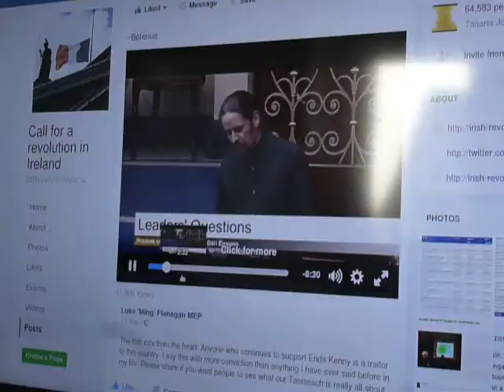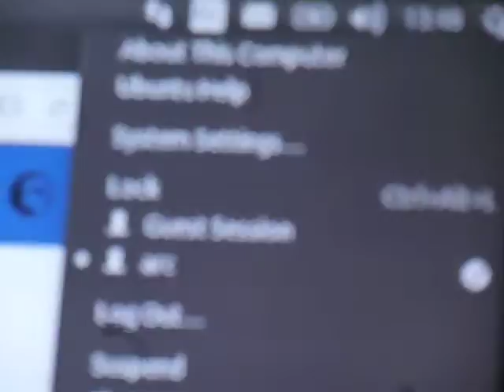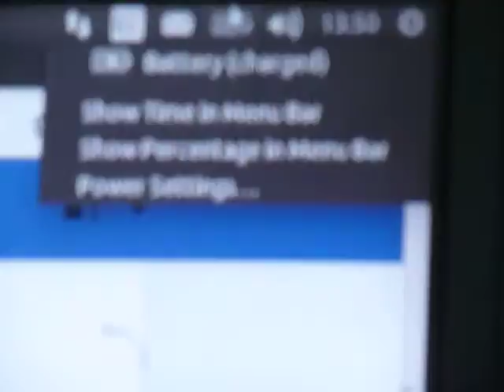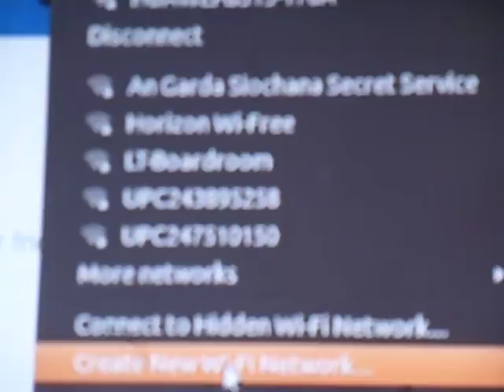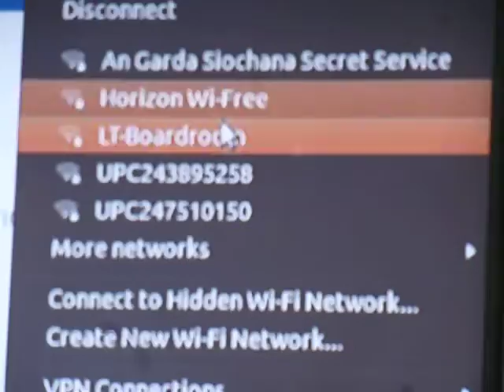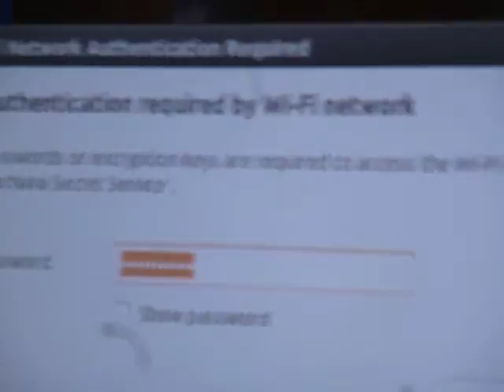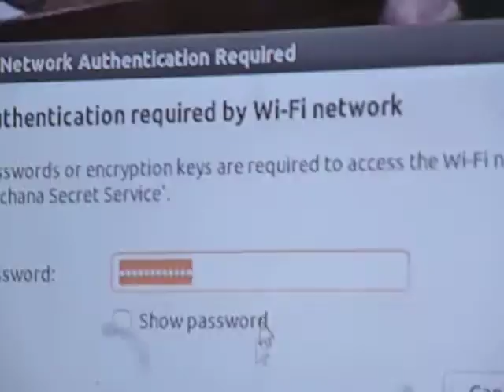Ireland a facist state 100 years after the 1916 uprising. USA takes over where England left off!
Irish State surveillance, UK state surveillance, USA state surveillance.. War against the "left" as sponsored by the Atlantic Council (USA) See these links for evidence of what is to come in the next year or so! Buckle up Ladies and Gentlemen!
Seminar on US Imperialism and Militarisation in Ireland banned!
Irish Security Services leak truths to the UK Press.
Sellafield – Contempt of Parliament – BBC News missed it.
(The Irish Government is doing a behind the scenes deal to OK Sellafields operation even though the Sellafield management has been proven to lie to even their own Parliaments. Ireland doesnt want truth just PR managed views and ideas.)
I have been under overt surveillance for 4 days and the Sellafield article has been blocked (to date) by google soon after it was posted at nuclearnews and europeannewsweekly blogs..
This video has been blogged in an article here;
Ireland a fascist state 100 years after the 1916 uprising!

Regards Arclight